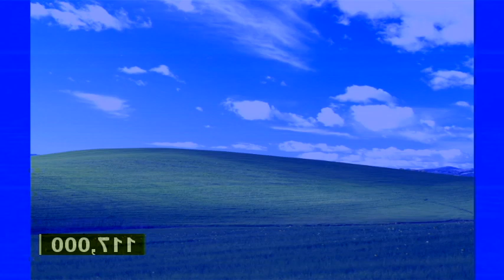Sample Text Render Pack Collection